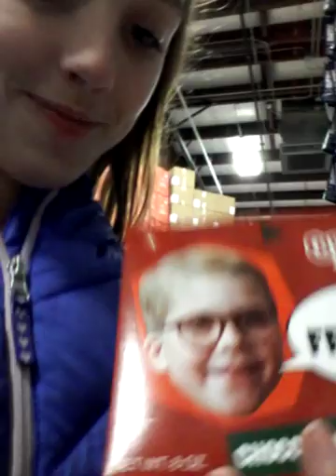Candy christmas shopping spree